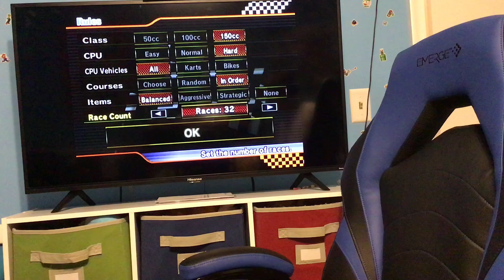Mario kart Wii 16 tracks knockout tournament (Wii tracks) | Domenic598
Showcasing a video of a Mario kart Wii knockout tournament (Wii tracks)